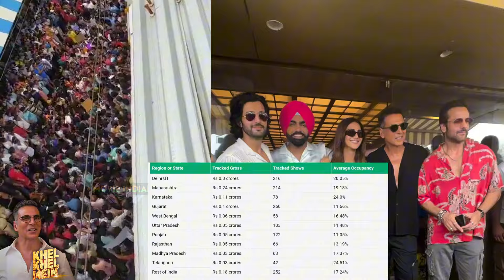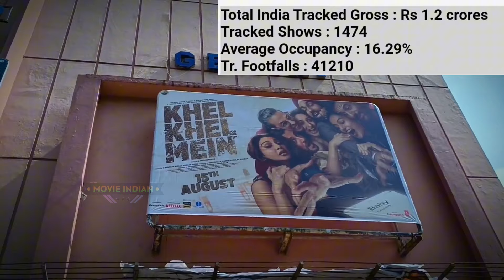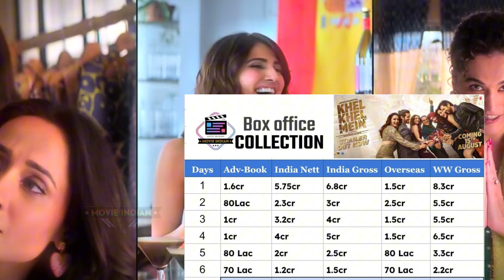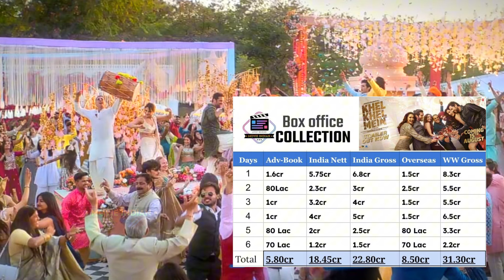Khel Khel Mein (Day-6) बड़ा-उछाल🥵⚡Box Office Collection ALL iNDIA KhelKhelMein Day 6 Collection